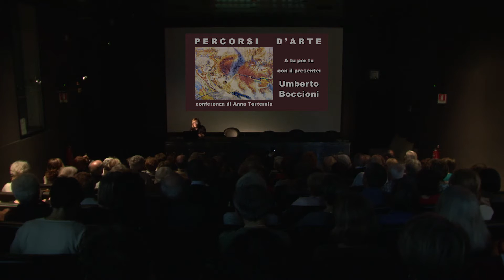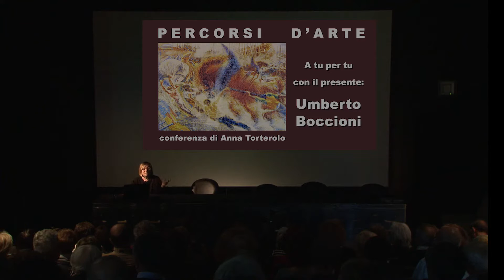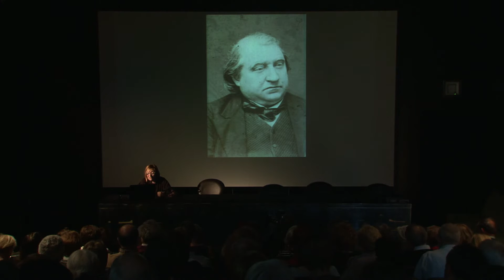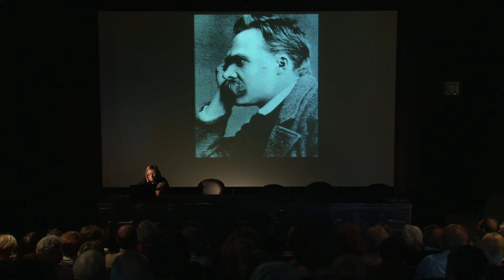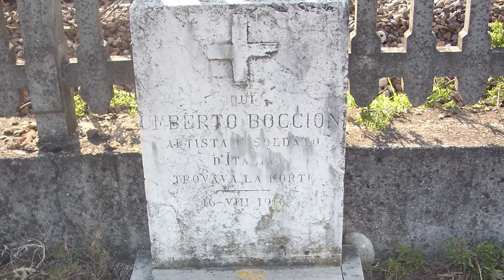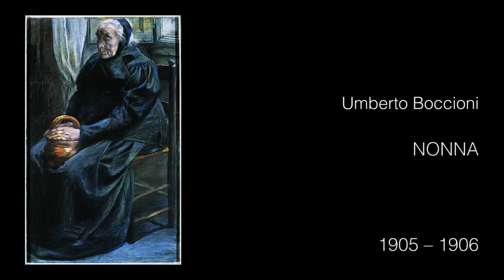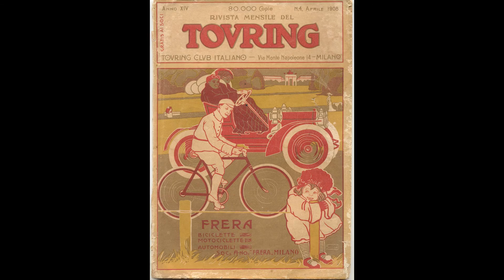A tu per tu con il presente: U. Boccioni - Prima parte - Mediateca Santa Teresa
Conferenza "A tu per tu con il presente: U. BOCCIONI" tenuta da Anna Torterolo presso la Mediateca Santa Teresa di Milano il  7 aprile 2016. Regia Lavinia Longo.
Prima parte